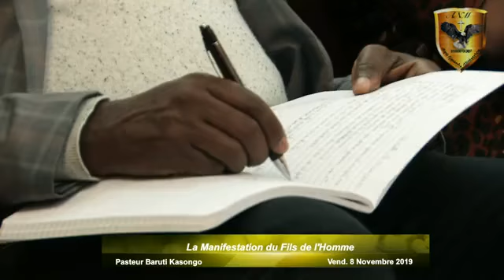PASTEUR BARUTI KASONGO, LA MANIFESTATION DU FILS DE L'HOMME